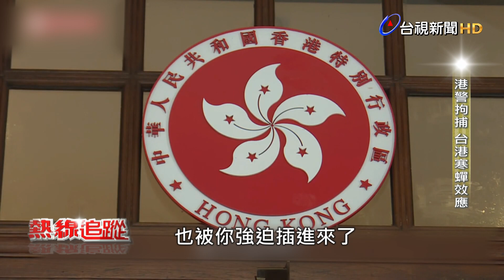熱線追蹤 - 港警拘捕 台港寒蟬效應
港版國安法通過之後，香港政府先後逮捕多名人士，七月中，還取消12名民主派立法會參選人資格，8月10號更大動作，以涉嫌勾結外國勢力，顛覆國家安全的罪名，逮捕香港壹傳媒創辦人 黎智英等7人。北京當局到底要表達什麼?